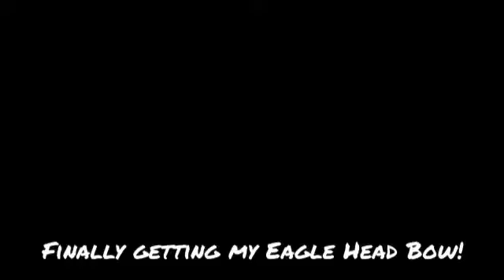Order and Chaos: Scanner Bow! 2.9.0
Tobu - Colors